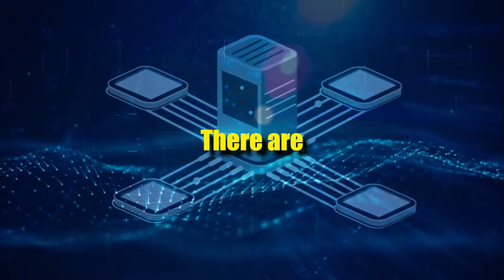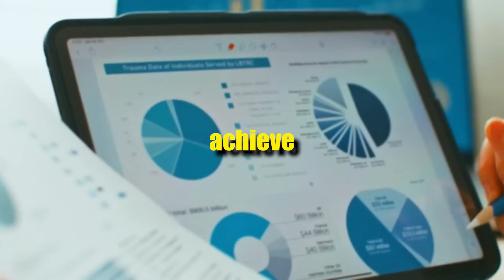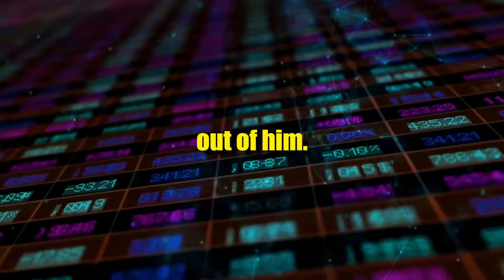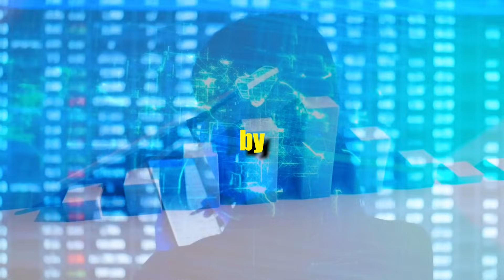11 Things About Blockchain Technology You Need To Understand in 2024!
Discover the incredible world of blockchain technology with our captivating video, "11 Things About Blockchain Technology You Need To Understand in 2023!" 🌐 From its role in healthcare to agriculture, cybersecurity to artificial intelligence, we've got you covered. This documentary-style animation dives deep into the applications and impact of blockchain across various industries.

🏥 Blockchain Technology in Healthcare: Explore how blockchain is revolutionizing healthcare, ensuring secure data sharing, transparent patient records, and efficient supply chain management.

🌾 Blockchain Technology in Agriculture: Uncover how blockchain is transforming the agricultural landscape, enhancing traceability, and enabling fair trade practices.

🛡️ Blockchain Technology in Cybersecurity: Learn how blockchain bolsters cybersecurity by creating immutable records and safeguarding digital transactions.

🤖 Blockchain Technology and Artificial Intelligence: Delve into the synergy between blockchain technology and AI, fostering innovative solutions and enhancing data integrity.

💡 Applications of Blockchain Technology in Healthcare: Understand how blockchain is being applied in healthcare, enabling interoperability, patient consent management, and research data security.

💼 Blockchain Technology Career: Curious about a career in blockchain? Find out how to get a job in this exciting field and navigate the evolving landscape.

💰 Blockchain Technology and Bitcoin: Get insights into the relationship between blockchain and the world of cryptocurrency, with a focus on Bitcoin's foundational role.

🌐 Blockchain in Emerging Technology: Explore the role of blockchain in emerging tech scenarios, such as its impact on web development and energy sectors.

🔗 Smart Contracts Explained: Understand the revolutionary concept of smart contracts, self-executing agreements that streamline processes and eliminate intermediaries.

🔮 Blockchain Technology Future: Peer into the future of blockchain technology and its potential to disrupt and innovate across various domains.

📽️ Want more on Blockchain Technology? If you're fascinated by the power of blockchain, check out our comprehensive video that delves into 11 essential aspects of this revolutionary technology. 🚀

👇 Drop your thoughts and questions in the comments, and let's continue this enlightening conversation. Stay ahead of the curve with the latest insights into blockchain technology and its applications. 📡🔔

Blockchain Security Measures Future of Blockchain Blockchain Use Cases Cryptocurrency Updates 2024 Blockchain and Smart Contracts Regulatory Changes in Blockchain Interoperability in Blockchain Blockchain Scalability Solutions